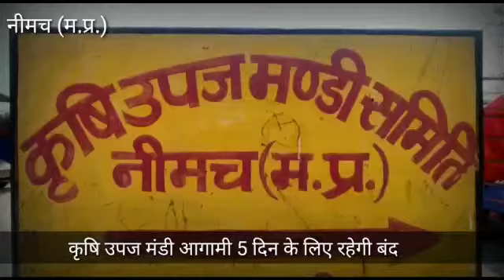कृषि उपज मंडी 18 से 22 तारिख तक रहेगी बंद, बढ़ते कोरोना संक्रमण के कारण व्यापारी संघ ने लिया फैसला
AtoZNeemuch